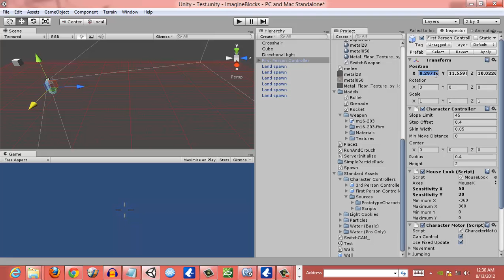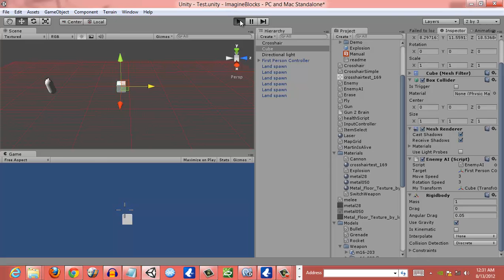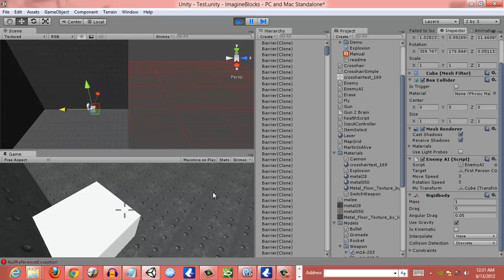Unity 3D: How to make a simple enemy AI (JavaScript)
This video shows you how to make enemy AI Basic.

Code:
var target : Transform;
var moveSpeed = 3;
var rotationSpeed = 3;
var myTransform : Transform;

function Awake(){
    myTransform = transform;

function Start(){
     target = GameObject.FindWithTag("Player").transform;

function Update () {
    var lookDir = target.position - myTransform.position;
    lookDir.y = 0; // zero the height difference
    myTransform.rotation = Quaternion.Slerp(myTransform.rotation,
    Quaternion.LookRotation(lookDir), rotationSpeed*Time.deltaTime);
    myTransform.position += myTransform.forward * moveSpeed * Time.deltaTime;